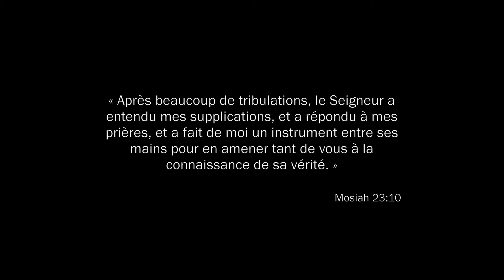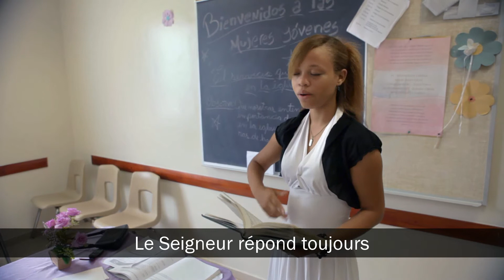Mon Père céleste me connaît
After a trial of her faith, a young woman receives a witness that Heavenly Father truly does answer prayers.